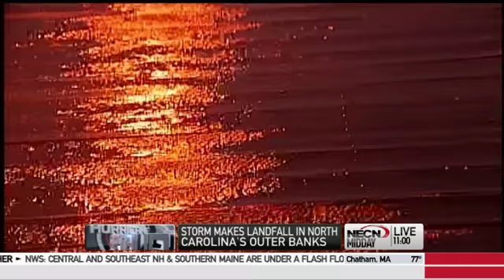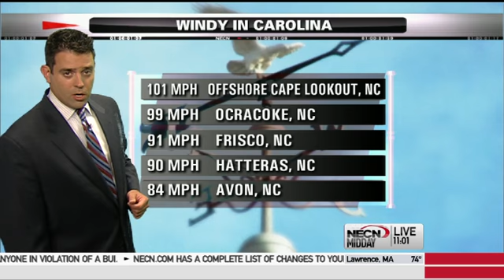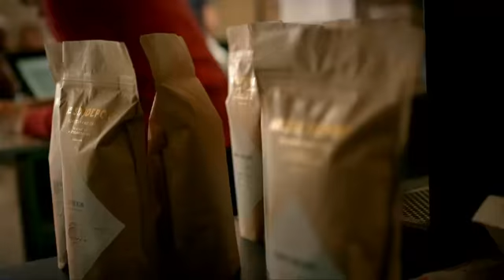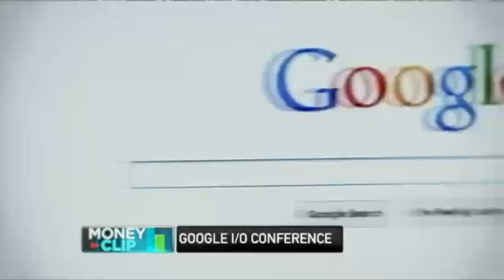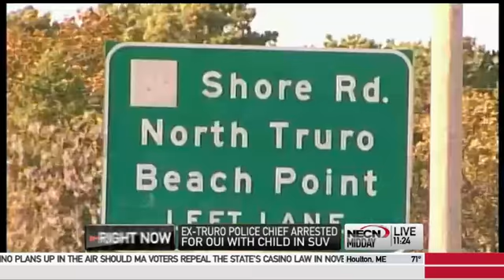11am newscast 07042014